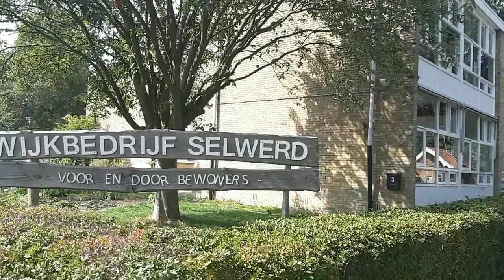Dromen voor Selwerd - Bertha Rijzenga